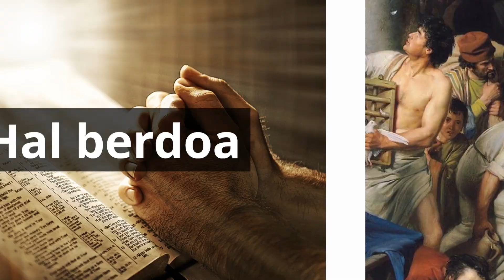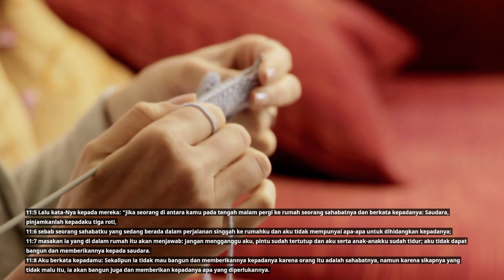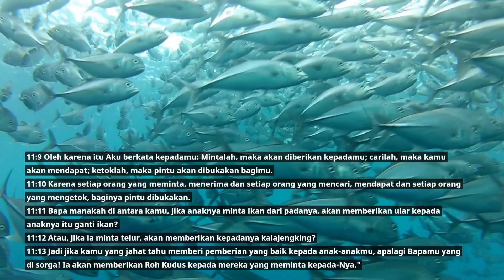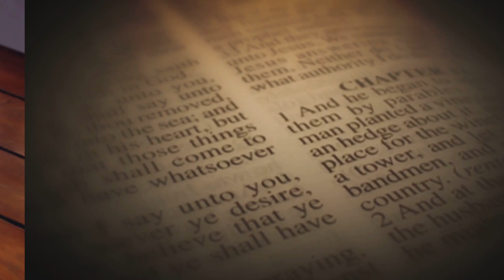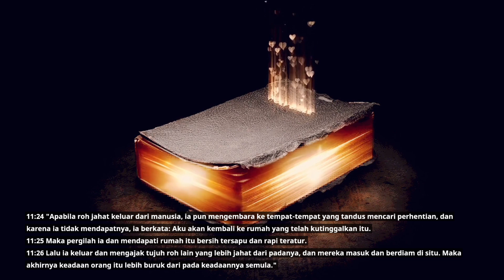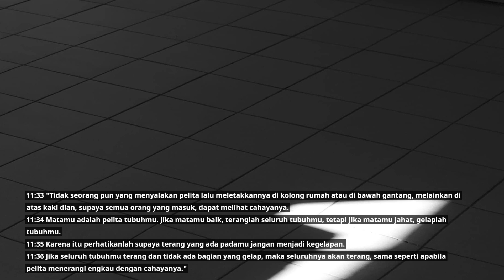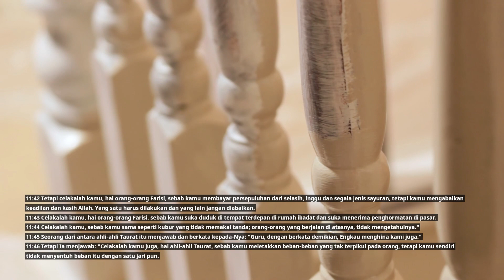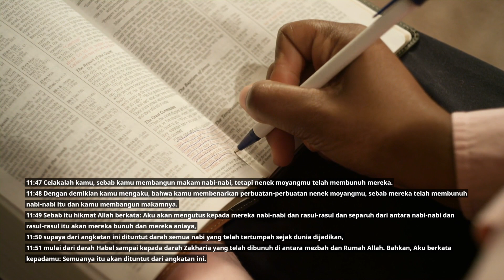[Luk 11]: Ia mengusir setan dengan kuasa Beelzebul, penghulu setan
Ia mengusir setan dengan kuasa Beelzebul, penghulu setan, Benarkah ?
Voice : Nefi Lumentah

Yesus mengecam orang-orang Farisi dan ahli-ahli Taurat